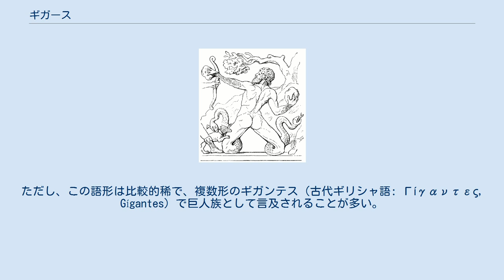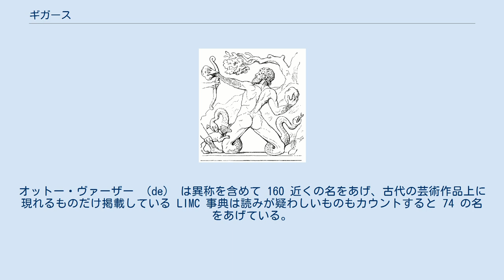ギガース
ギガース ギガース（古代ギリシャ語: Γίγας, Gígas）は、ギリシア神話の巨人を指す言葉である。
ただし、この語形は比較的稀で、複数形のギガンテス（古代ギリシャ語: Γίγαντες, Gígantes）で巨人族として言及されることが多い。
日本語では長母音を省略してギガスとも呼ばれる。
 ゼウスの支配を終わらせようと、山々すら簡単に投げ飛ばす怪力を武器に大軍でオリュンポスの神々に戦いを挑んだ。
ギガースは神には殺されない能力を持っていたが、神々によって島や山脈を投げ付けられて封印されたり、半分人間である大英雄ヘーラクレースによって射殺されたりと、結局は惨敗を喫してしまった。
 ヘーシオドスの『神統記』によれば、ウーラノスがクロノスに男性器を切り落とされた時、そこから滴り落ちた血でガイアがみごもって生まれた種族とされる。
トラーキアのパレーネー半島で生まれた。
 クロノスによってタルタロスの底に沈められる。
しかし、ゼウスがクロノスから王座を奪う戦い「ティーターノマキアー」においてキュクロープスやヘカトンケイルたちと共にゼウスに助け出され、彼を援助し、王座を彼のものとした。
 しかしゼウスが勝利を得た後、ガイアが自分の子であるティーターンたちに対する処置が気に入らなかったので、子供達を助け出すために援助を求められ、巨人戦争「ギガントマキアー」が起こる。
彼らは凄まじく巨大で、山脈や島々を引き裂きながら突き進み、燃え盛る巨大な樫の木や山脈などを武器にして、ゼウスらオリュムポスの神々に戦いを挑んだが、ヘーラクレースを味方につけた神々によって倒されたという。
 ギガースは、古くは光り輝く鎧を着込み、槍や剣を持った人間のような姿に描かれたが、のちには上半身が人間、両脚が蛇の姿をした怪物として描かれた。
 ギガースの名称は、アポロドーロスやヒュギーヌス、ツェツェースらによる文学作品のほか、ギガントマキアーの描かれたペルガモンのレリーフなど芸術作品に添えられたものも含めてカウントするとかなりの数になる。
オットー・ヴァーザー （de） は異称を含めて 160 近くの名をあげ、古代の芸術作品上に現れるものだけ掲載している LIMC 事典は読みが疑わしいものもカウントすると 74 の名をあげている。